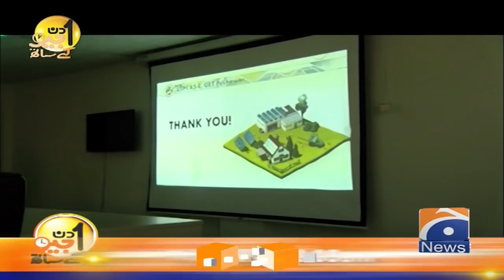Aik Din Geo Ke Sath | Kamran Bangash | 31st October 2021